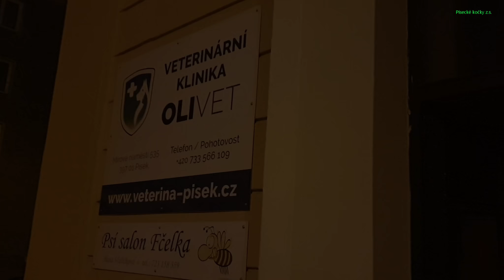zraněný kocour Selibov 10. 3. 2020 0